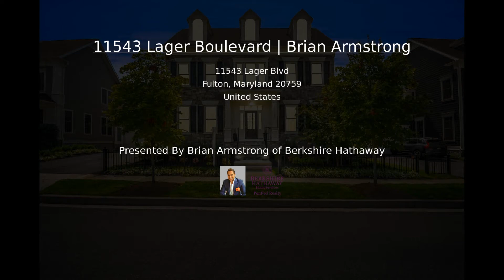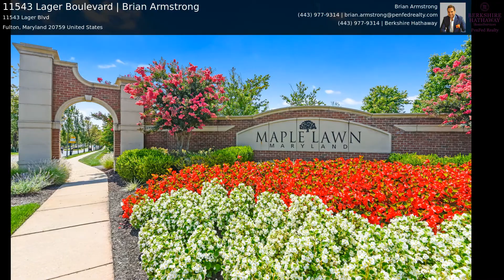11543 Lager Boulevard | Brian Armstrong